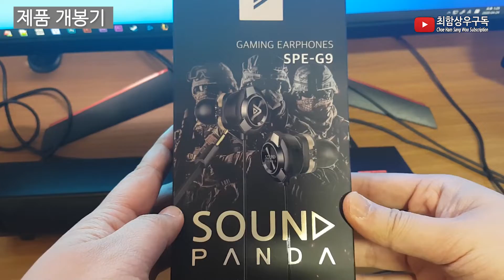[언박싱&리뷰]7년만에 이어폰 교체 가성비 추천 사운드판다 게이밍 이어폰 SPE G9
If you like the video, please press the up button. Thank you.